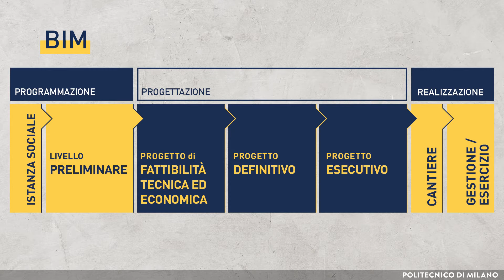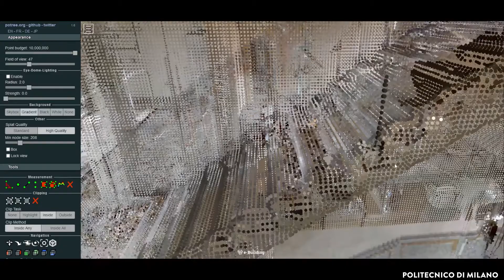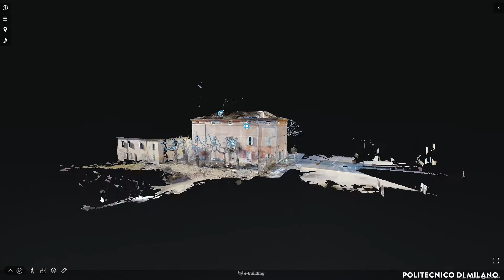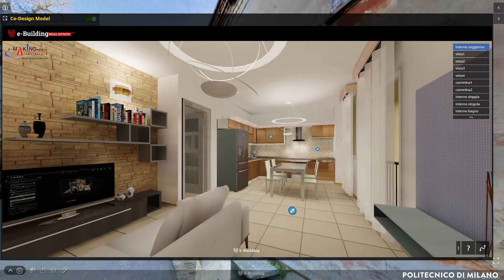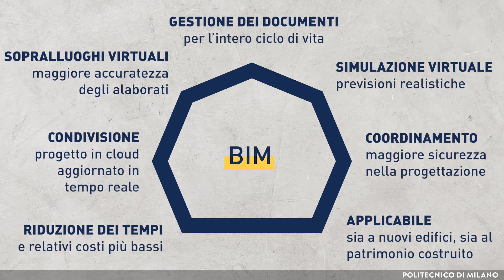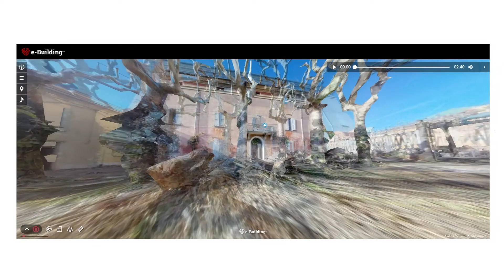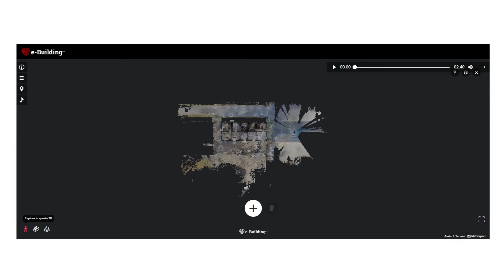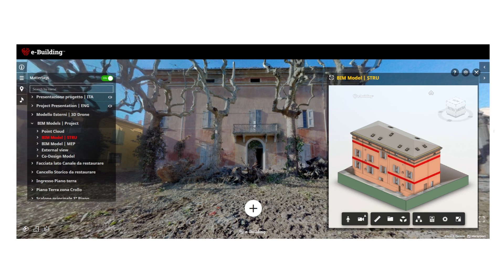Building Information Modeling, principi ed esemplificazione applicativa (Daniele Fanzini)